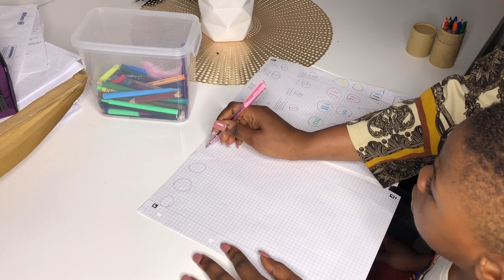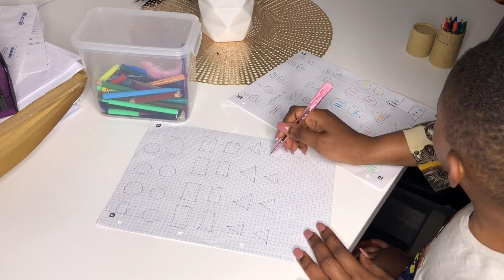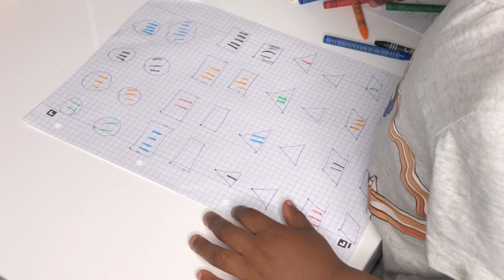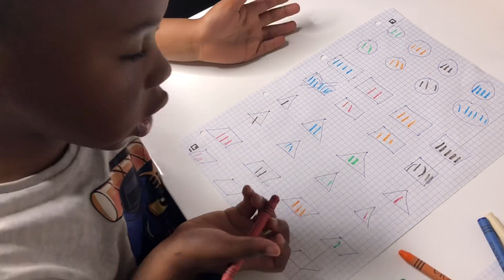ROUTINE DU SOIR+Etude avec un enfant de 3ans